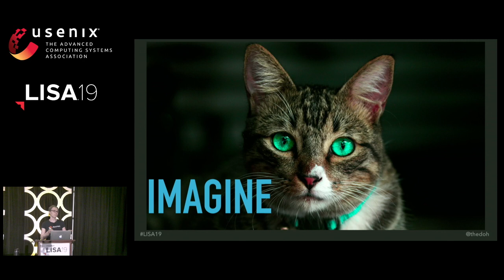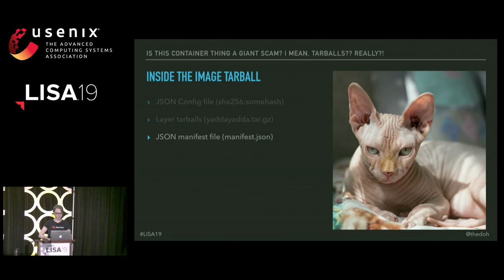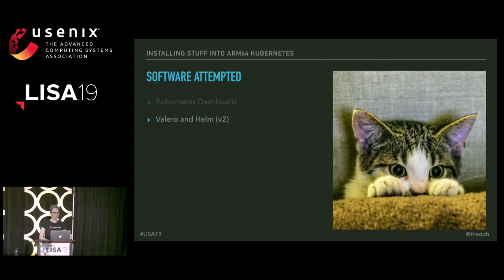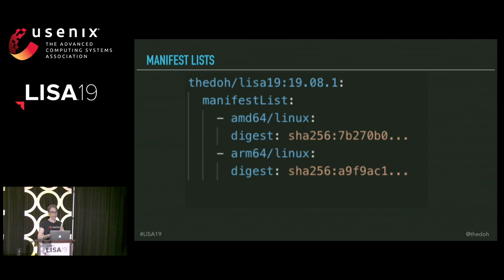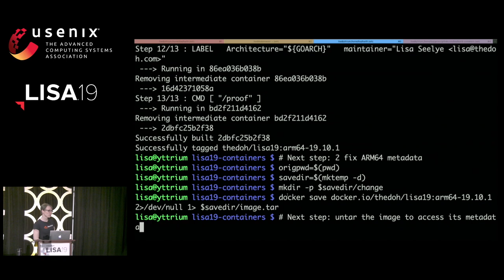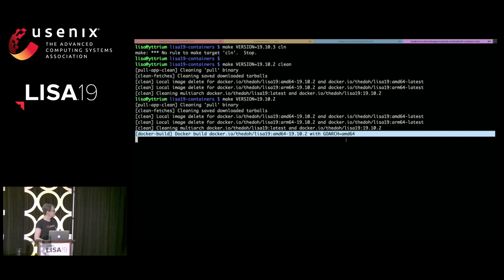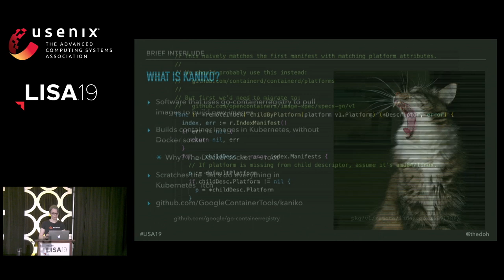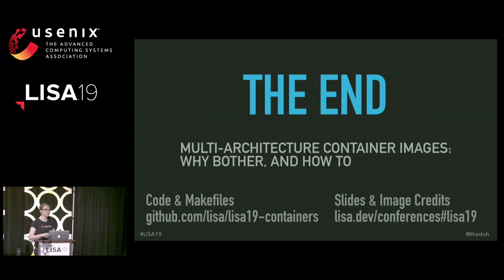LISA19 - Multi-Architecture Container Images: Why Bother, and How To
Multi-Architecture Container Images: Why Bother, and How To

Lisa Seelye, Red Hat

All of us, from the hobbyist to the enterprise solutions architects we are faced with downloading software from the Internet and making it work. The first hurdle is getting the new software to run on our computer and that's where we run into so much trouble.

Too often, containers are produced with just a single CPU architecture in mind. As non-traditional architectures become more common, this "make it work" problem gets harder. But there's a way to continue to make it work with our beloved containers.

Sit in and learn more about how container registries know which container to give you, and what a container even is, how to build container images which support multiple CPU architectures, and why it all even matters.